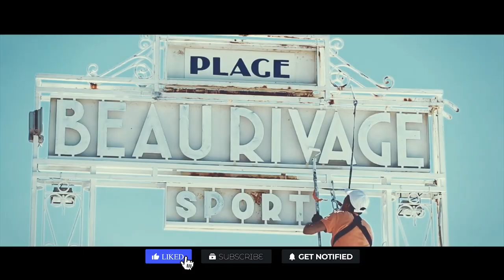Free After Effects Intro Template #495 : Clean 3D Titles Template for After Effects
▬▬▬▬▬▬▬▬▬▬  Instructions  ▬▬▬▬▬▬▬▬▬▬▬▬▬
1) Extract the template File using Winrar

2) Replace my logo with your logo

3) Edit the text to your liking

4) Render and Enjoy!